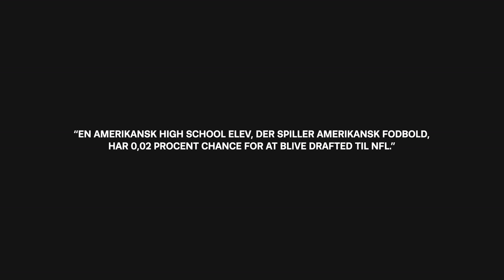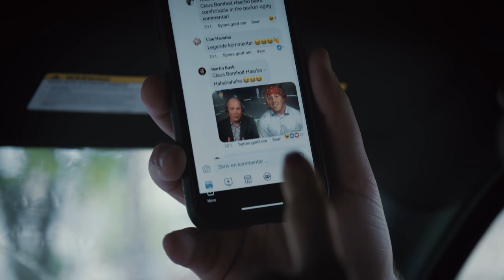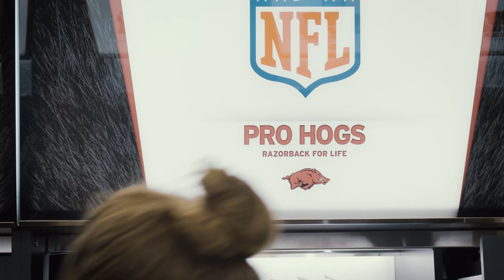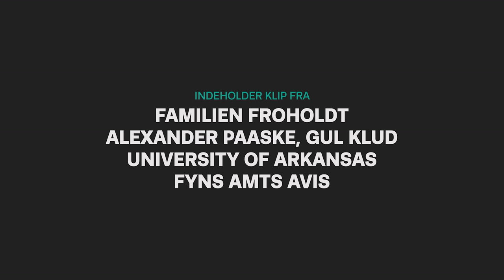FØLGER HJALTE FROHOLDT FØR NFL DRAFTEN l Bemærk Dokumentar: Drafted - Historien om Hjalte Froholdt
Bemærk Dokumentar følger Hjalte Froholdt i dagene op til draften, hvor han bliver valgt af New England Patriots. Bemærk er lige i hælene, når Hjalte Froholdt for alvor går "from Denmark to the NFL" som den blot anden dansker nogensinde i historien. Efter draft combines og imponerende highlights med Arkansas Razorbacks får han endelig "the call", der sender ham til en af de største klubber i NFL-ligaen.

Vi besøger også hans college, og vi får et kig indenfor ved Arkansas Razorbacks' træningsfaciliteter. For Hjalte Froholdt har jagten på NFL fyldt det meste af hans teenage- og voksenliv, siden han for første gang kastede sig over sporten i Svendborg Admirals-klubben.

Dermed har Hjalte Froholdt fra Svendborg gjort noget, der nærmest er umuligt. Han skrev sportshistorie, da han som den blot anden dansker nogensinde, blev draftet til NFL - den bedste liga for amerikansk fodbold.

For amerikanere, der spiller amerikansk fodbold på deres high school, er chancen for at blive draftet til NFL på cirka 0,02 procent. Alligevel lykkedes det for en fynbo fra Svendborg.

Læs mere her:
Hjalte Froholdt skriver historie: Draftet til NFL som anden dansker nogensinde

Se den rørende video: Her får Hjalte Froholdt opkaldet fra Patriots

Bemærk er et nyhedsmedie. Vi producerer journalistisk indhold om livet og hverdagen på Fyn. Det, du kender, og det, du ikke kender til. Altid fra dit perspektiv. Vi laver nyheder, features og events om fællesskaber, der har dig i centrum.

Hos Bemærk kan du altid forvente indhold til dialog og debat.

Skabt af TV 2/ Fyn i august 2018.